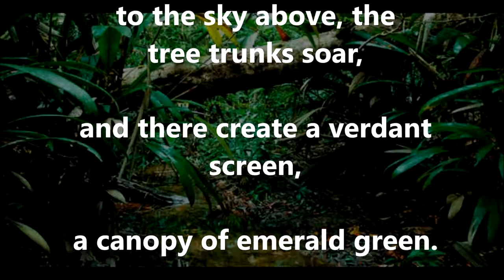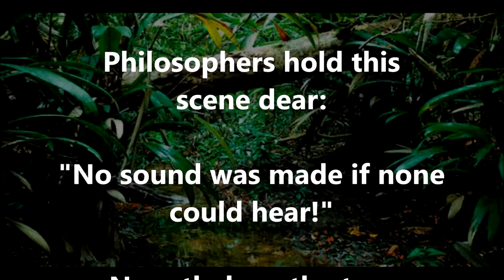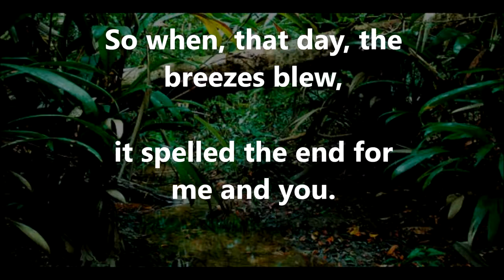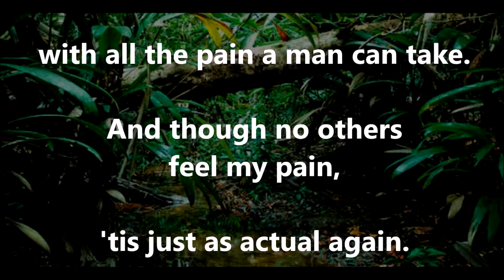#33 Nonetheless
quantum mechanics and the great Observer Problem - put to poetry